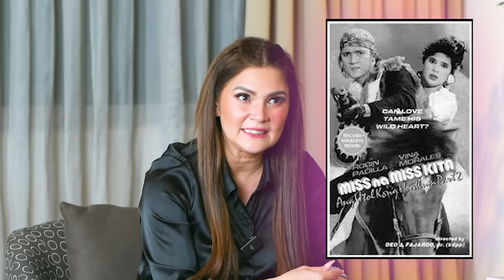ANG LAGING PAYO NI SHAINA KAY VINA MORALES I Maricel Soriano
BAKIT KAYA ETO ANG LAGING PAYO NI SHAINA KAY VINA? 🤔

Binisita tayo ng isa na namang talented kong kaibigan, Ms. @vinamorales ✨
Anu-ano pa kaya ang mga chika niya? Alamin yan sa ating new episode.

Watch na!

Calling all barkadas! We're inviting you to the REUNION MOVIE EVENT OF THE YEAR!

The friendship story that made millions cry is finally reuniting in the Philippines! Abangan ang SunnyPH. Written by Mel Mendoza Del Rosario. Directed by Jalz Zarate.

Kulayan na 'yang mga plano na yan at magkita-kita tayo sa sinehan ngayong April 10!